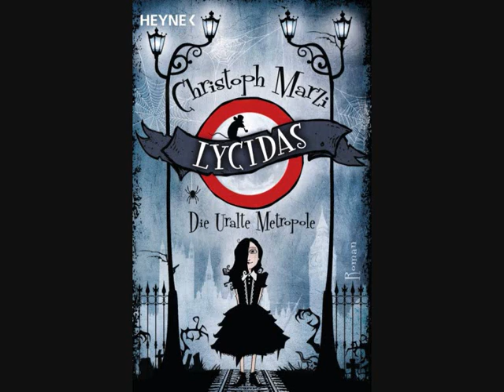Lycidas-Die uralte Metropole-Christoph Marzi-Hörbuch Teil 1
Mein erstes Hörbuchprojekt, es folgen mehr. Verbesserungstipps nehme ich gern an. Viel Spaß beim Hören dieses wunderbaren Fantasy-Romans.